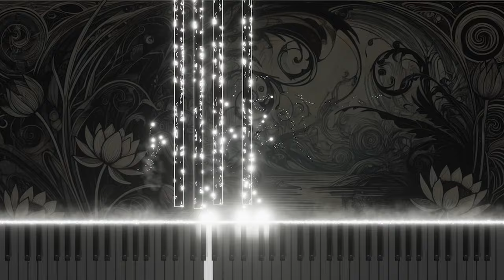Bach: BWV9 'Wir waren schon zu tief gesunken' Aria for Organ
Immerse yourself in the expressive organ adaptation of Johann Sebastian Bach's 'Wir waren schon zu tief gesunken' from Cantata No.9, BWV9. This tenor aria reflects on the depths of human sin and the hope of redemption. The organ adaptation emphasizes the emotional and spiritual depth of the piece, using rich tones to highlight the themes of despair and salvation. Experience this moving rendition on YouTube, where the organ’s dynamic range and expressive power bring a new dimension to Bach’s profound composition.